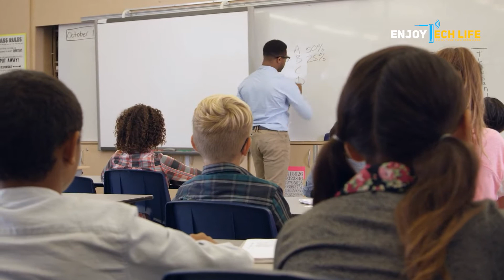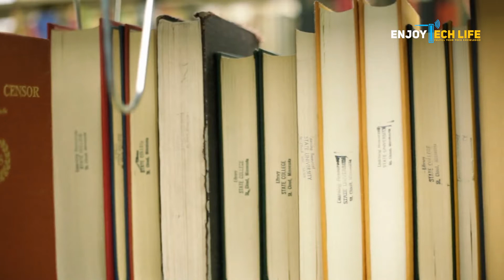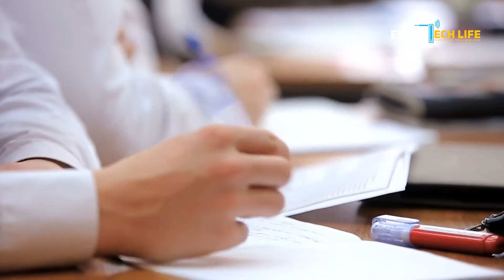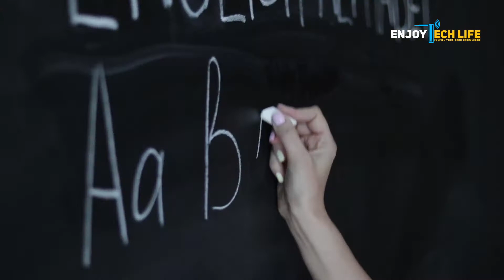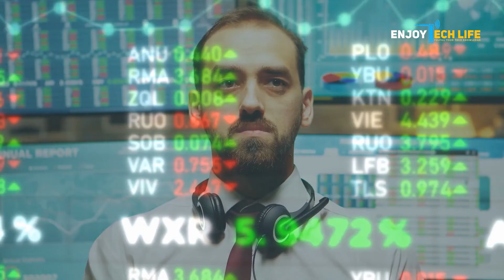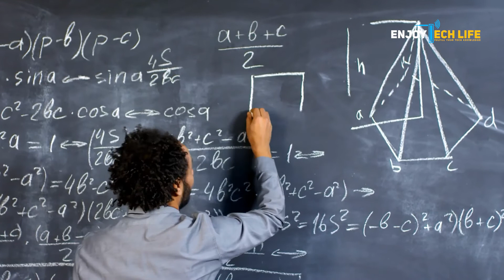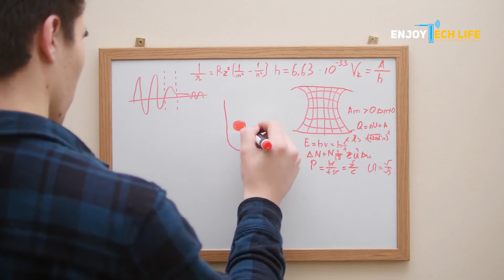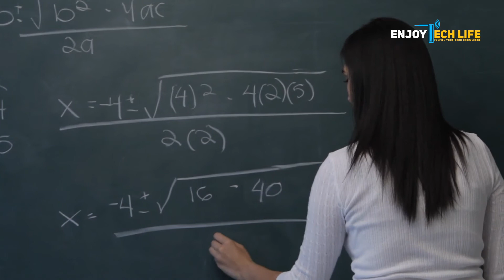অষ্টম শ্রেণির পর আপনার কোন বিষয় নিয়ে পড়া উচিত | What Should You Read After 8th Grade | ETLBD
কেউ বলে সাইন্স নাও, কেউ বলে আর্স আবার কেউ বলে কমার্স এর ভালো কিছু হতেই পারে না। কিন্তু কেউ কখনো জিজ্ঞেসই করেনি আমার কোন সাবজেক্ট পছন্দ বা আমি কি পড়তে চাই। কিন্তু কেউ জিজ্ঞেস করার পর যদি আপনি Confused থাকেন এবং এর উত্তর আপনার কাছে না থাকে তাহলে আজকের এই Video-টি আপনার জন্য।
এটা আমরা সবাই জানি যে পড়াশোনা আমাদের লাইফ এ কতটা Important। সেটা হোক ভালো চাকরী পাওয়ার জন্য বা সুন্দর জীবন গড়ার জন্য উভয়ক্ষেত্রেই পড়াশোনা খুবই গুরুত্বপুর্ন। আর তাছাড়া প্রত্যেক মা বাবা তার সন্তানকে সবচেয়ে ভাল শিক্ষা দিতে চায়। এ জন্যই তারা ছেলেমেয়েদের স্কুলে পাঠায়, যাতে তারা জীবনে সফল হতে পারে। কিন্তু বেশিরভাগ ছাত্রছাত্রী ক্লাস ৮ এরপর কনফিউজড হয়ে পড়ে - কি করতে হবে কি করতে হবে না। তারা এটা বুঝতে পারে না। কারন অষ্টম শ্রেণীর পর যদি আপনি সঠিক সিদ্ধান্ত নিতে না পারেন, তাহলে সামনে যেয়ে আপনাকে অনেক সমস্যায় পড়তে হতে পারে।